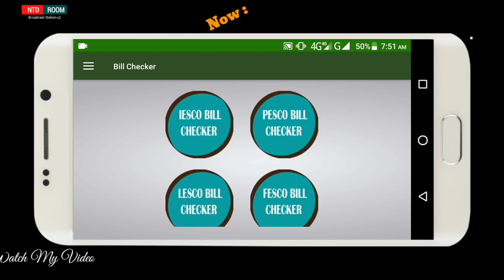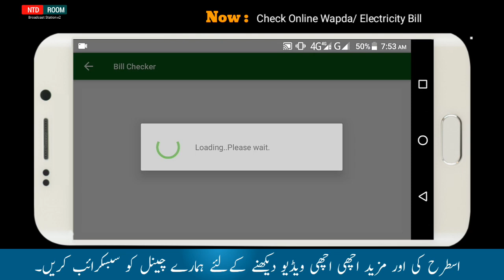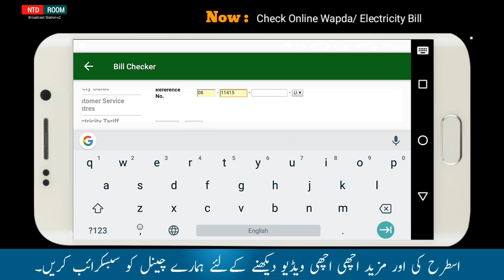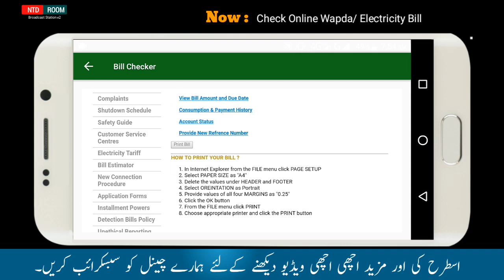Check online electricity bill Pakistan | LESCO Bill | IESCO Bill | Ke Electric Bill